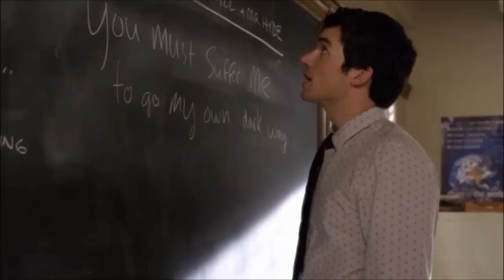Pretty Little Liars - Mona 4x14 part 1